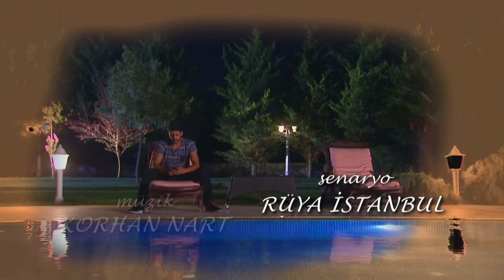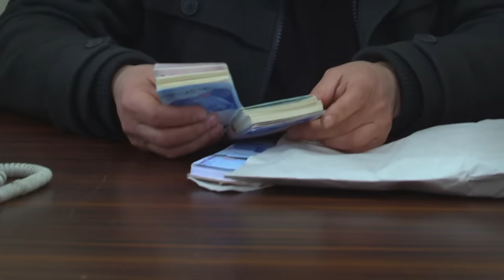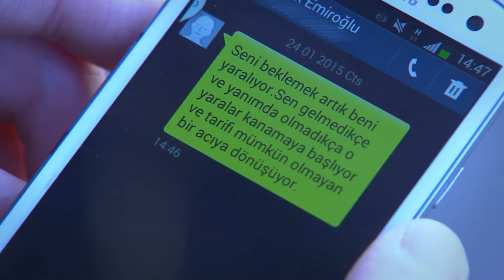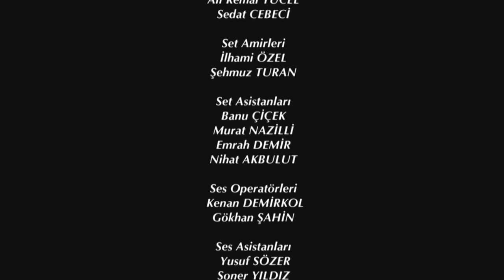Elif Episode 106 | English Subtitle